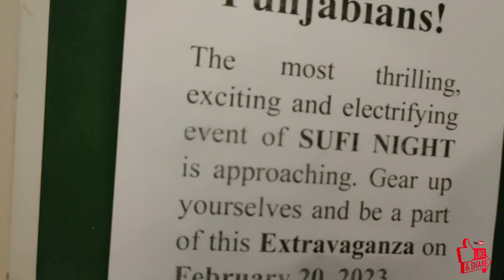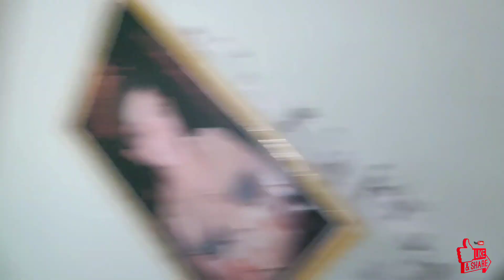College ma Sufi night ha 🥳🎉/// saray dua karay password ka kam ho gay 👍👍